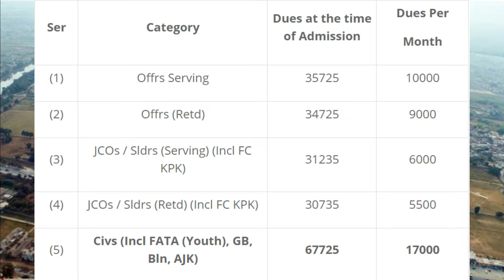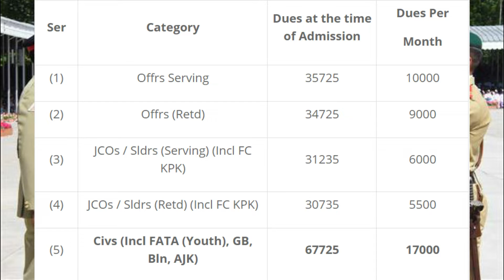MILITARY COLLEGE JHELUM ADMISSION 2020 8th CLASS | HIGHBROWS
Military College Jhelum Admission 2020 for 8th class and all the information related to Military College Jhelum admission 2020 for 8th class has been given in this video.

Military college Jhelum fees, Military college Jhelum syllabus, Military college Jhelum eligibility criteria, and last date of registration of Military college Jhelum and date of written test of Military College Jhelum.

Any Queries related to Military College Jhelum or any other cadet college please contact now 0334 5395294.

Highbrows Forces Academy offers preparatory classes for the entry test of Military College Jhelum, Military College Murree, Cadet College Hasan Abdal, PAF College Lower Topa, PAF College Sargodha & all others.

Main campus:- Near Man O Salwa, Old Lalazar, Rawalpindi.

Sub-campus :- Near Mani CNG, Khawaja Corporation Chowk, Adyala Road, Rawalpindi.